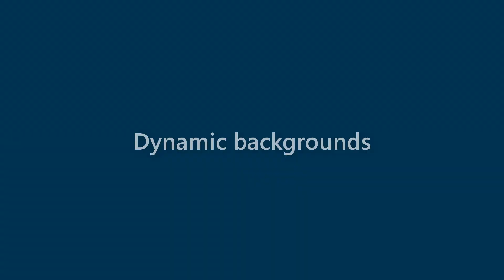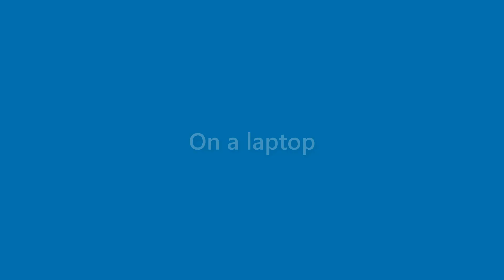Elliot Christian - appearance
Name Look - Elliot Christian - appearance. In this video we present "Elliot Christian" name look and feel in various scenarios.
This video will cover:
How does "Elliot Christian" look as a personal letterhead?
How does "Elliot Christian" look on a business card?
How does "Elliot Christian" look on a computer/laptop screen?
How does "Elliot Christian" look with different background colors?
How does "Elliot Christian" look with various fonts?